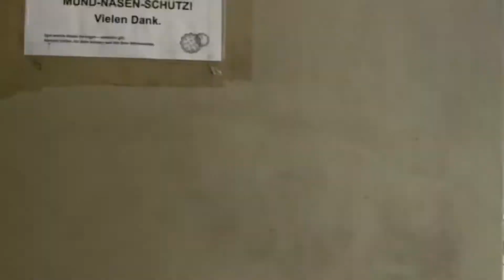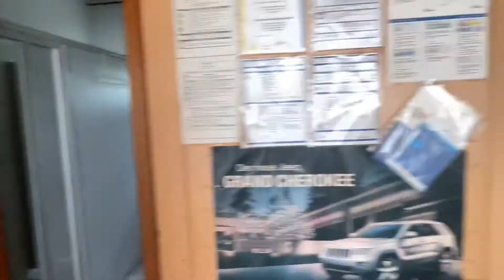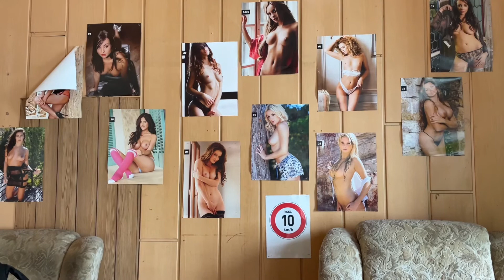BETON SANTRALİNDE HAMSİ PİŞİRDİM.. TÜRNİCH